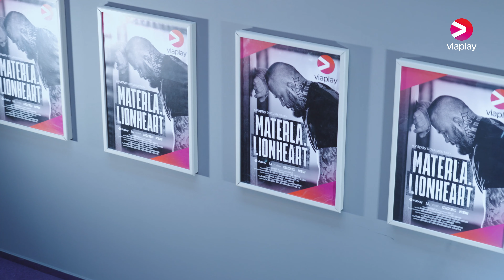Premiera "Materia.Lion Heart"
Viaplay